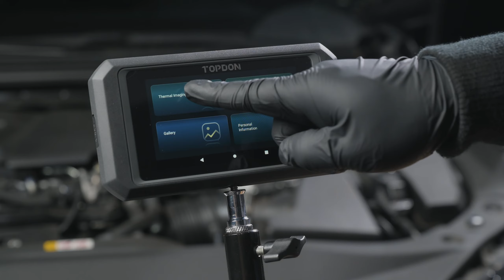TOPDON TC003 | Unboxing | Thermal Imager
The TC003 is a tablet thermal camera making high-resolution thermal imaging widely available. The TC003 offers high-quality imaging (256x192), high temperature sensitivity (40mk), and high accuracy (right down to 0.1℃). Added benefits of the TC003 include a 5” touch screen, a 2-megapixel visible light camera for overlapping images, and temperature waveform graphing.
This multi-functional thermal imager is built for equipment maintenance and inspection, aiming to provide accurate thermal imaging services to assist maintenance tasks, including professional automotive repair, HVAC systems, and crop protection.

TC003
Power Adapter
USB Cable
Carrying Case
User Manual
Cleaning Cloth
Package Box